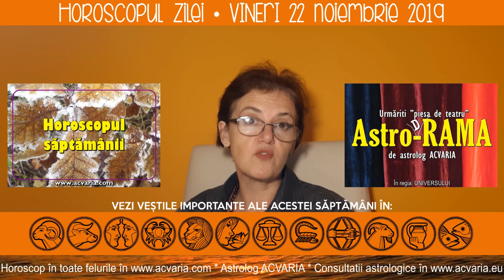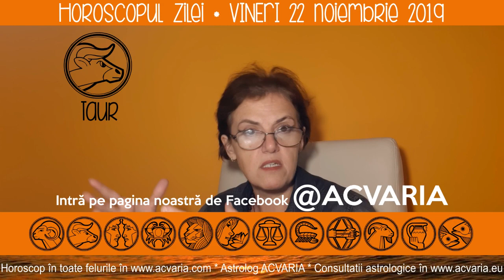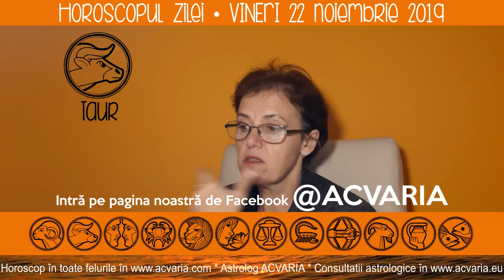Horoscopul zilei 22.11.2019 | ACVARIA.COM